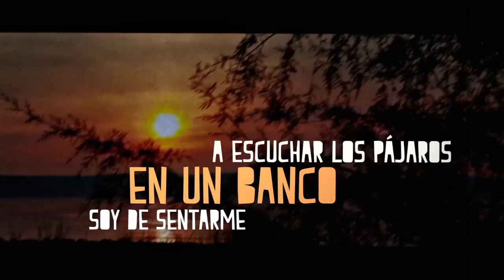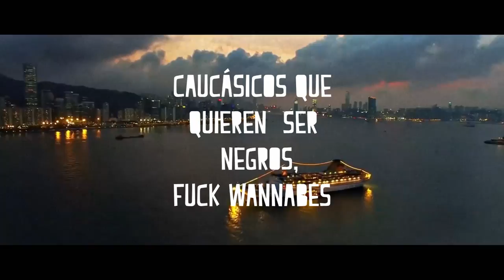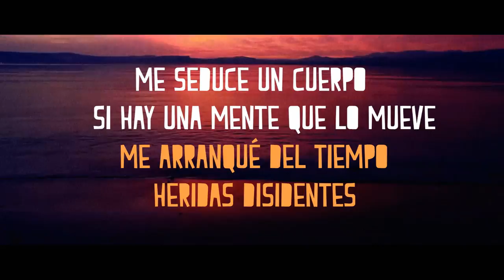PÍCARO ft. CHARLY EFE (prod. ASPID) "flor de lis"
video-liryc del tema Flor de Lis perteneciente al trabajo de Pícaro Palingenesia.